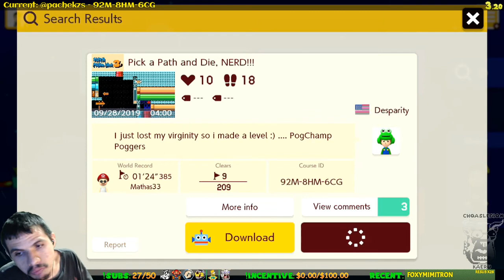SMM2 - Pick a Path and Die, NERD!!! (92M-8HM-6CG)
Horrible level name..great design.

• Game: Chrono Trigger (Square, 1995, SNES)
• ReMixer(s): JJT
• Composer(s): Nobuo Uematsu, Noriko Matsueda, Yasunori Mitsuda
• Song(s): 'Frog's Theme', 'Yearnings of the Wind'